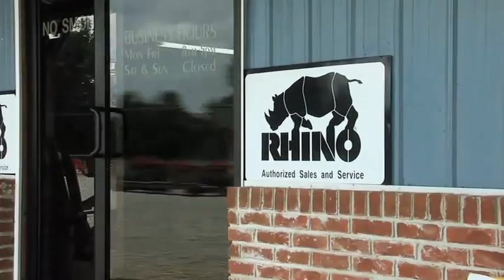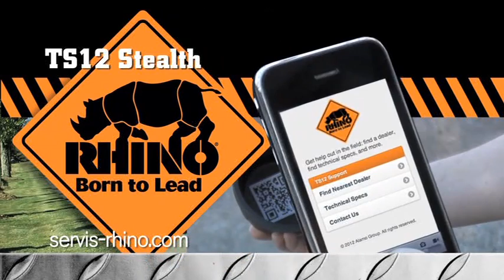Rhino TS12 Stealth Flex-Wing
Rhino Power for Low HP Tractors

Features & Benefits
-Designed for tractors with 35 - 50 PTO HP.
-Short turning radius for cutting in small areas.
-1-1/2" cutting capacity.
-Low tongue weight for smaller horsepower tractor applications.
-Unique "wing-bar" blade carrier protects the gearbox output shaft with minimal weight.
-Designed for 540 RPM PTO tractors. Equal angle fully pivoting tongue and direct acting suspension system for uneven terrain.
-Smooth decks for easy cleaning and unobstructed underside for airflow through the high volume cutting chamber.
-Provides dramatic reduction in mowing time compared to most rigid deck cutters.
-Large center section skid shoes and tapered wing shoes provide anti-scalping protection.
-Chain guards included for protection.